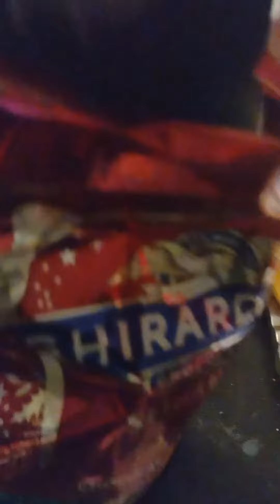shark puppet tries chocolate